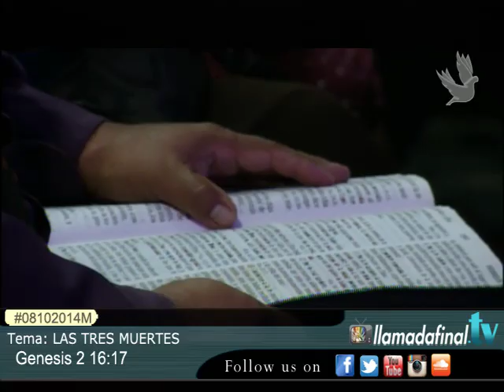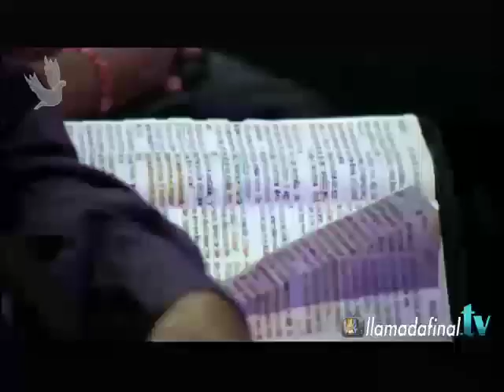LAS TRES MUERTES - Apóstol Otto R. Azurdia - Llamada Final TV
Fecha de la predicación:Domingo 10 de Agosto del 2014
Titulo:LAS TRES MUERTES
Cita Biblica: Genesis 2 16:17
Apóstol Otto R. Azurdia
Iglesia de Cristo Ministerios Llamada Final Central